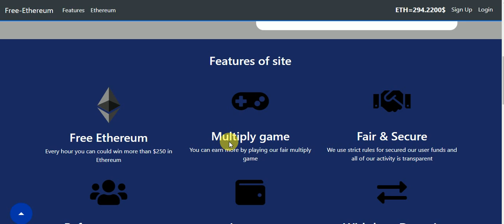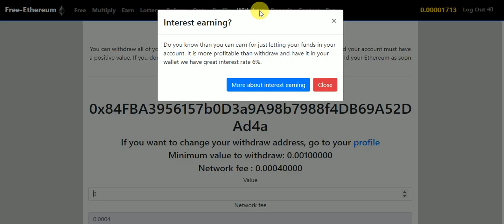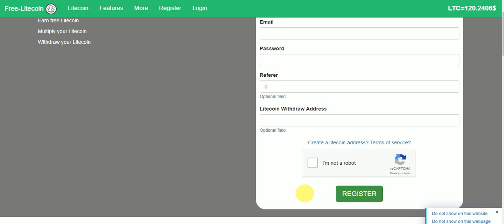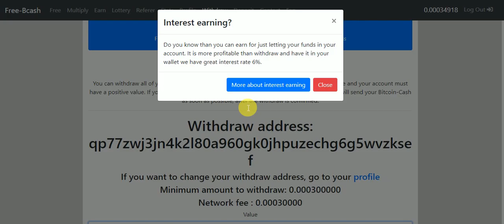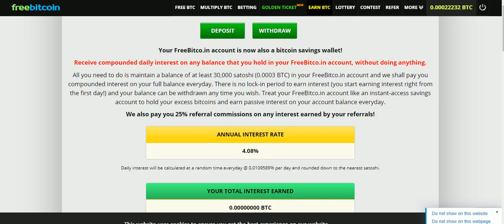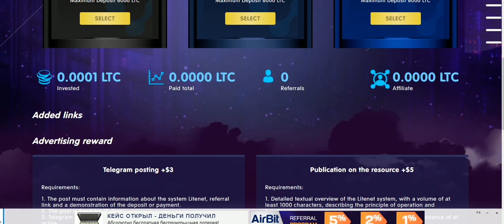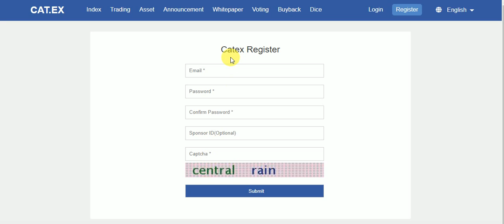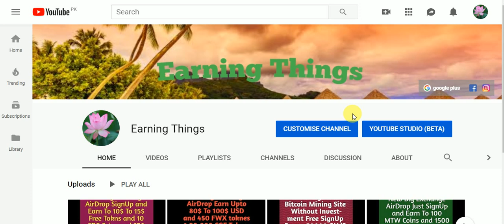New Free Big ETH Earning Site Without Invesment Free Earning and 100% Real Sites and Big AirDrop 500